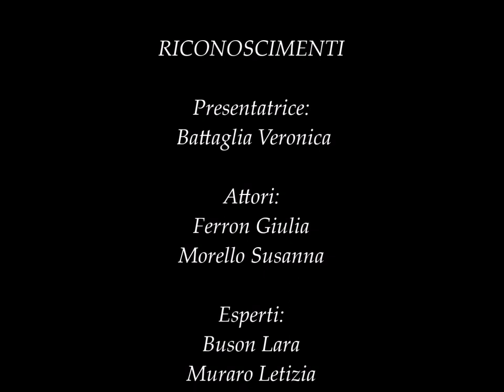Fedro di Platone